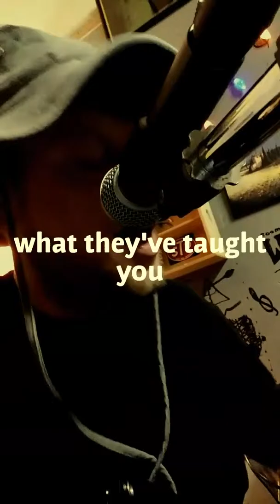Ad Hominem (practice) - J̶o̶h̶n̶ ̶C̶h̶r̶ī̶s̶t̶o̶p̶h̶e̶r̶ ̶M̶ī̶l̶l̶e̶r feat. Jonathan Alīcea on drums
Ad Hominem practice, Jonathan didn't want to be on screen because he forgot his strap for his bass.